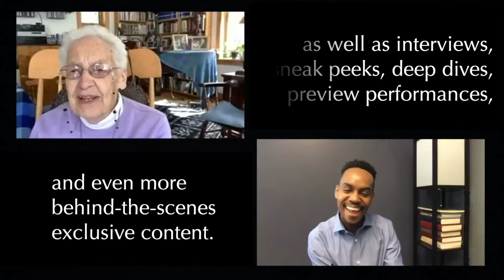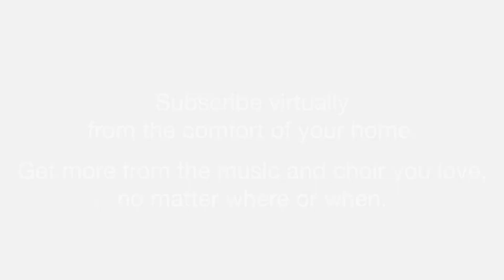NLC Virtual Subscription Trailer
Want to know more about NLC Virtual Subscriptions? For the price of a concert ticket ($30), anyone, anywhere can receive regular content including sneak peeks, behind-the-scenes footage, deep dives into the NLC repertoire, early access to our beloved Hymns We Love to Sing Series, and more.

To purchase a Virtual Subscription, head to NLCA.com.